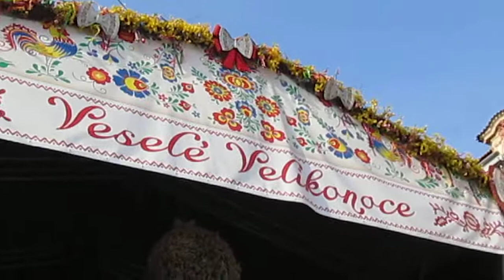Folklorní soubor LÚČKA + CM STUŽKA Velikon. trhy Praha 2017 č.4